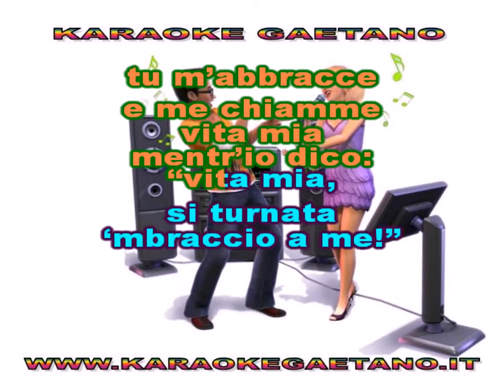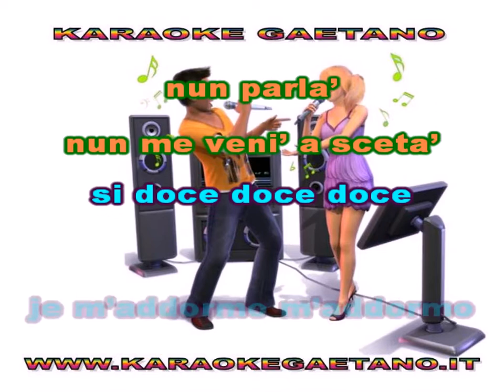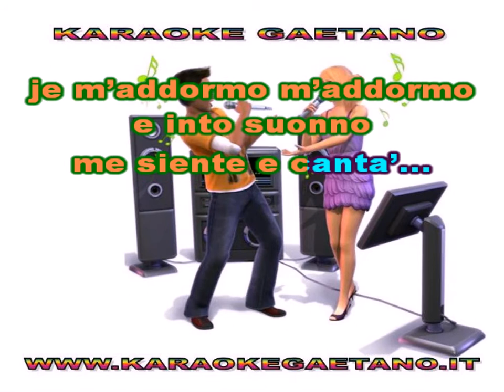Natale Galletta Notte lucente karaoke